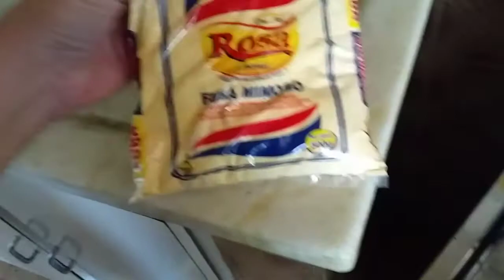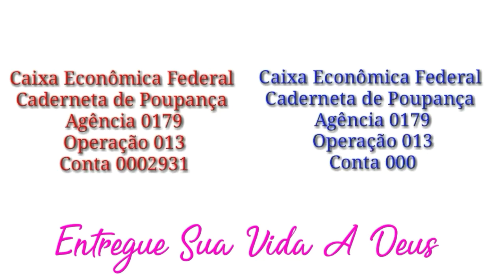Angunzinho DA Hora Do Alessandro